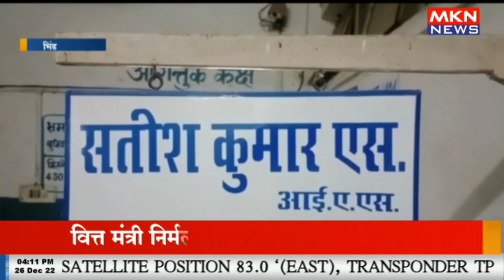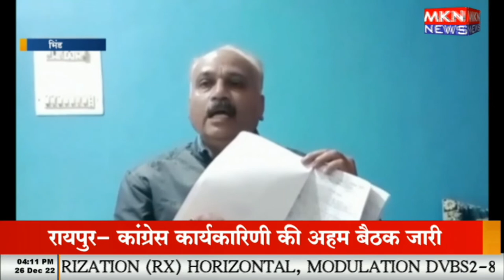व्यवसाई को झूठे मामले में फंसाने का प्रयास